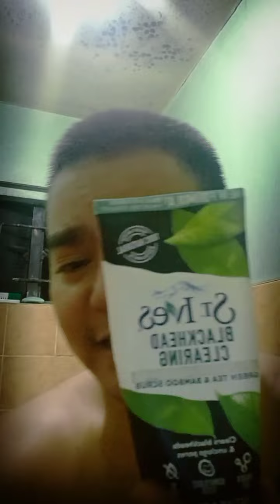Ligo daily routine 😅😅